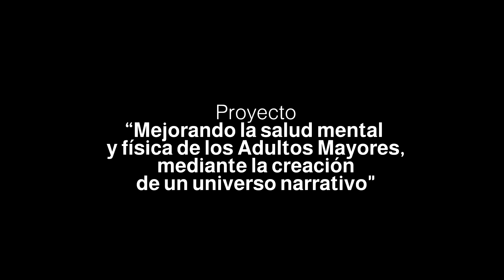Carolina Varas Rocco | Proyecto Junta de Vecinos "La Isla" | Una Isla en la Memoria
El programa Acción mediante componente Autogestión pretende que, a través del financiamiento de proyectos, las organizaciones comunitarias (funcionales y territoriales) aumenten su capacidad de autogestionar (o gestionar por sí mismos) proyectos comunitarios.
Donde la organización en cuestión pueda analizar y definir las problemáticas y necesidades de la comunidad, como también las alternativas de solución para que, a través de una iniciativa financiada por el FOSIS, puedan aportar a su solución, generando en su organización social y en sus integrantes la responsabilidad de su gestión.

En este caso en particular, la organización ejecutora es la “Junta de Vecinos La Isla” ubicada en la comuna de La Ligua según sus integrantes identificaron que en la comuna gran parte de sus habitantes se inició en este lugar, por ello gran parte de los socios de la junta de vecinos son adultos mayores, los cuales han tenido una baja participación comunitaria, ya no hay muchas oportunidades de esparcimiento para que ellos puedan crear cosas nuevas. El periodo durante y post-pandemia les ha afectado física, mental y emocionalmente, porque fueron unos de los grupos más vulnerables, ausentes del desarrollo digital y poca actividad física. Tampoco existen proyectos relevantes para valorar y rescatar el aporte de las personas mayores en la difusión de saberes experienciales de envejecimiento, quienes viven a diario situaciones de discriminación, desigualdad y acceso a la participación social, por tanto, se requieren estrategias sociales que apunten al desarrollo de nuevas competencias para la acción y el relacionamiento a partir de la construcción colectiva del conocimiento.

Por esto, deciden postular a FOSIS con el objetivo disminuir el deterioro progresivo físico y mental de las personas mayores de la comunidad, por lo cual se ha contactado a un reconocido artista narrativo transmedia de Fundación Transformas Ciencia Ciudadana y Transfor- mas Chile Consultores Limitada que ha aplicado su metodología con programas Fondo IDEA y Acción Local FOSIS quien realiza un laboratorio creativo donde los participantes expresan sus emociones y se ponen en acción para construir una nueva realidad, centrado en la significación que damos a nuestras vidas a través del lenguaje. Mediante esta metodología las personas mayores expresan su historia personal a través del arte visual, luego con todos estos relatos crean un universo narrativo colectivo que expresan a través de fotografías, cortometrajes, podcast, performances, cuentos, documentales, entre otros, que luego comparten con otras personas en forma presencial mediante un evento final y a través de las redes sociales. Esto les permitirá conocer y manejar herramientas digitales a los que no están habituados. Todas estas actividades sirvieron como terapia para poner a los adultos mayores en movimiento y mejorar significativamente su autoestima. Crearon juntos una nueva forma de concebir la realidad, más lúdica y esperanzadora, mediante el desarrollo de un pensamiento cooperativo social, con énfasis en las metáforas que se ubican principalmente en la lingüística.